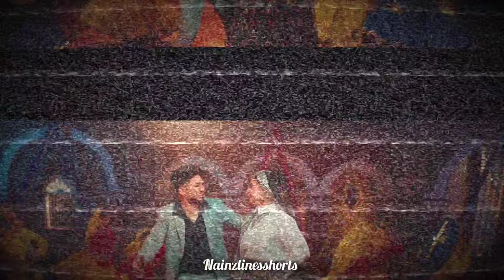Bahu Chaudhariya Ki Aman Jaji Pranjal Dahiya Full Song Lyrics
Bahu Chaudhariya Ki Aman Jaji Pranjal Dahiya Full Lyrics Song